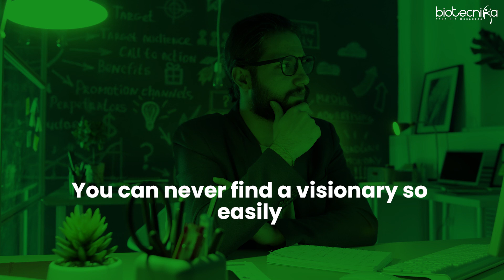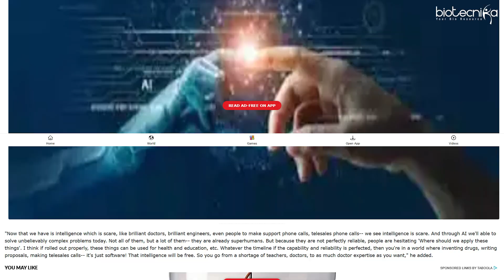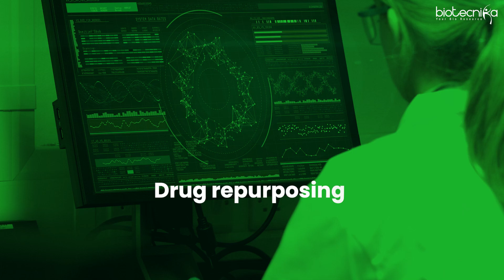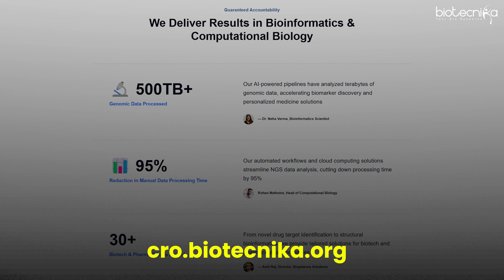Will AI Replace Biologists? | Bill Gates Breaks It Down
As artificial intelligence advances rapidly, the future of traditional scientific roles is under scrutiny. In this thought-provoking video, we explore Bill Gates' insights on how AI is transforming biology — and whether it might replace biologists altogether.

👉 What does the future hold for scientists in labs?
👉 Can AI truly understand biology better than humans?
👉 Are we heading toward a fully automated biotech industry?

🔥 AI/ML in Biology, Bioinformatics & Computational Biology
🎓 Summer Training Program 2025

✅ Hands-on Project Work
✅ Paper Publication Assistance

🚀 Learn From Experts | Real-World Skills | Limited Seats

Get ready to dive deep into the intersection of AI, biotechnology, and the role of human intelligence in tomorrow’s research landscape.

🎥 Featuring expert opinions, powerful visuals, and critical questions that every biologist and tech enthusiast needs to ask today.